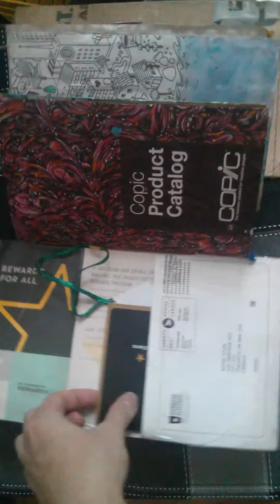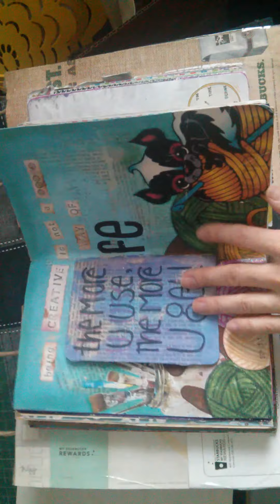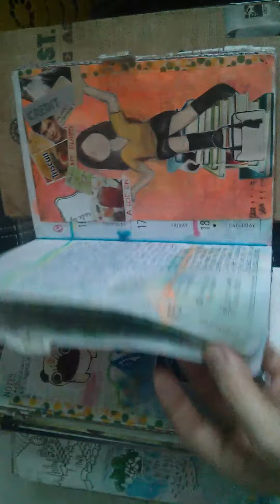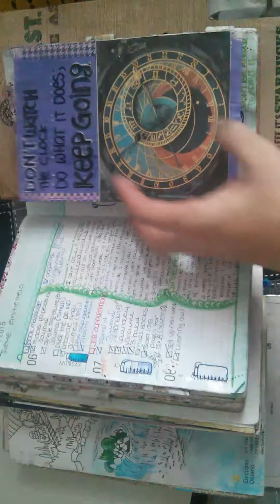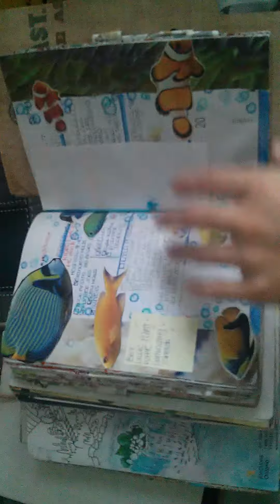Yearbook 2015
video to accompany my blog post. This is all the artsy stuff I did all year. I made most of recyclable material...handmade beads, books etc. This is by far the easiest way to make a yearbook.